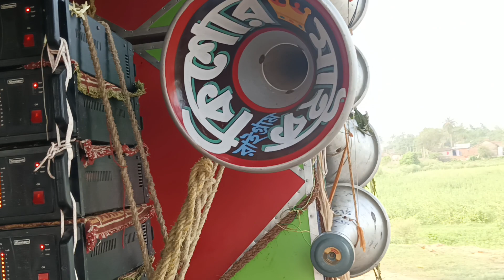👑 কিশোর মাইক👑30শের মাল/সকাল বেলা বাংলা Dj গান হচ্ছে